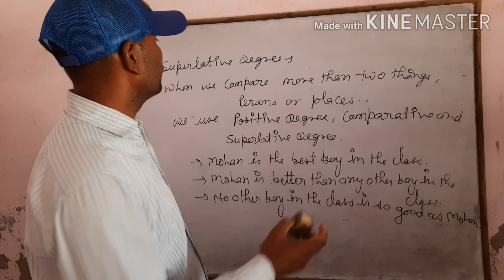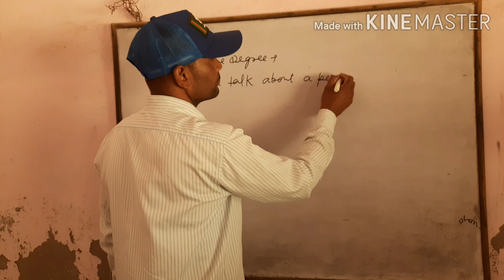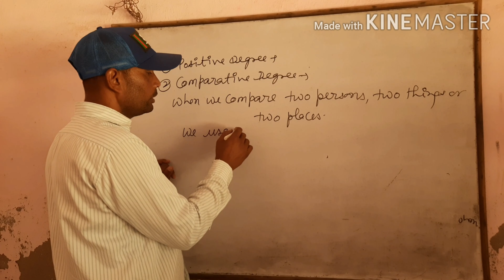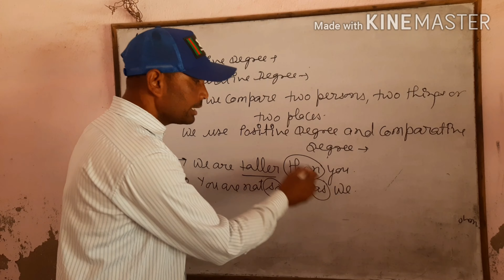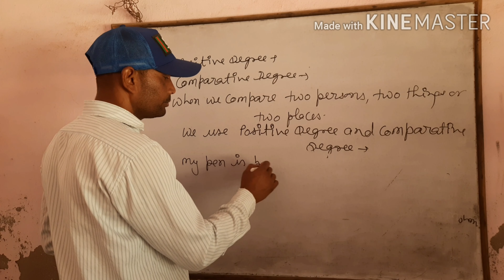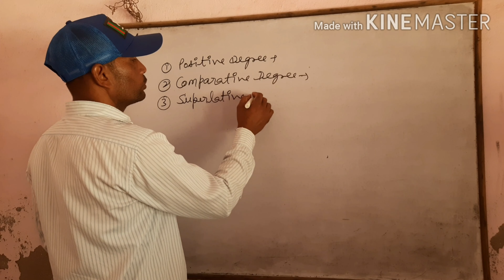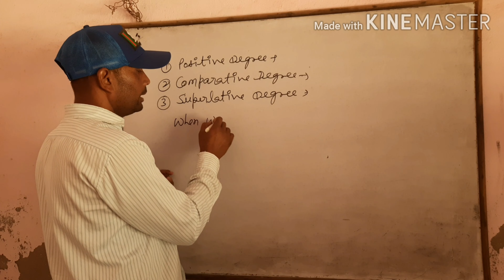Degree of comparison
Positive degree,comparative degree and superlative degree